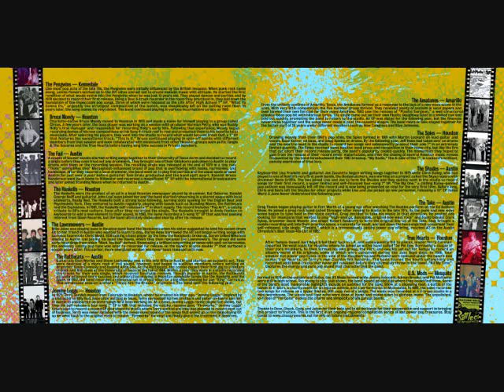Radio Ready, Vol. 1: Bruce Moody - This Is It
Radio Ready is a regional power pop compilation series spotlighting great lost recordings from the 1978-83 era. The first installment focuses on Texas bands.